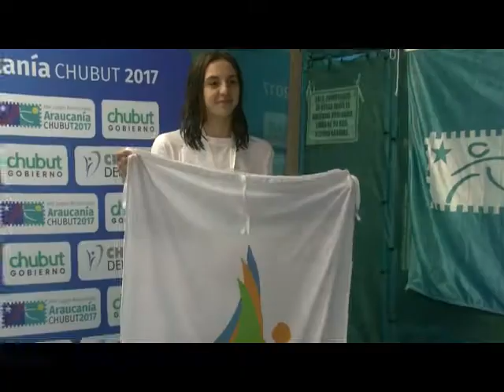Ciudad Deportiva - Programa 11 - Juegos de la Araucania